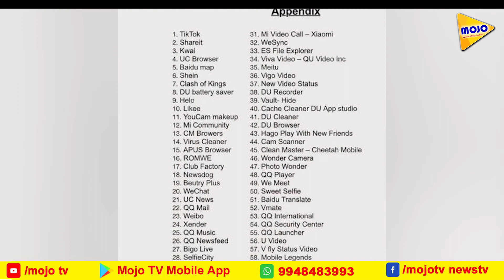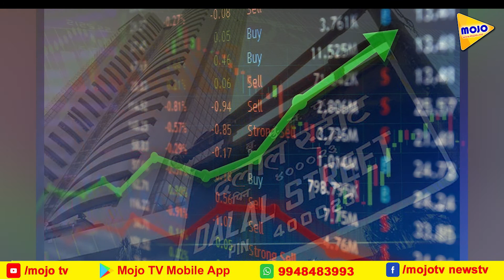Todays Top News | Mojotvnews